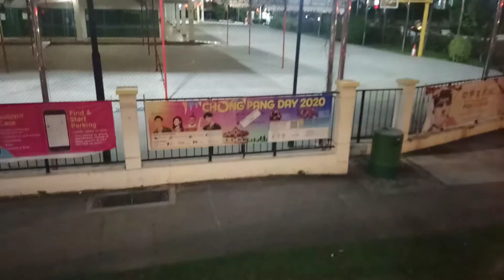Singapore Covid 19 ' circuit breaker' - Day 39@ 1940hrs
Report: 793 cases.